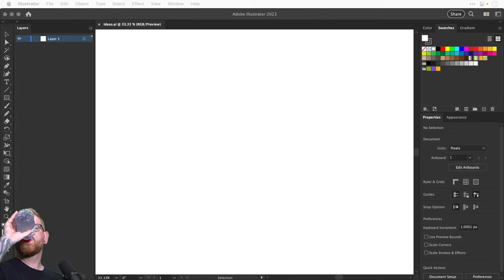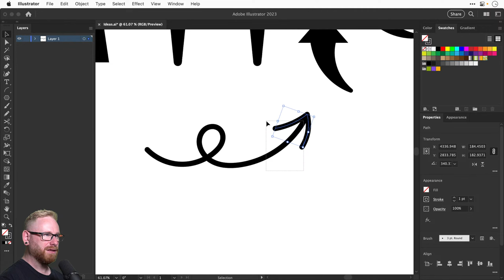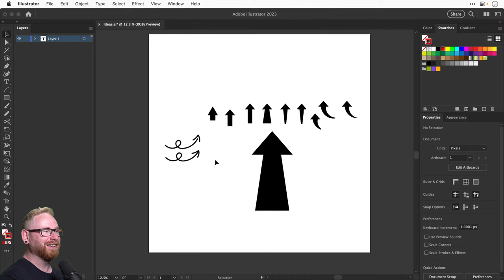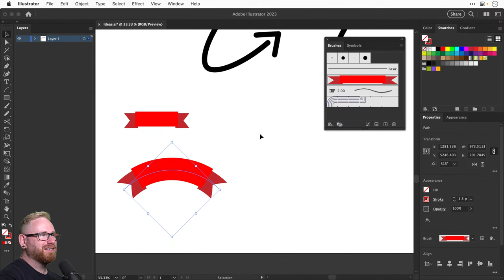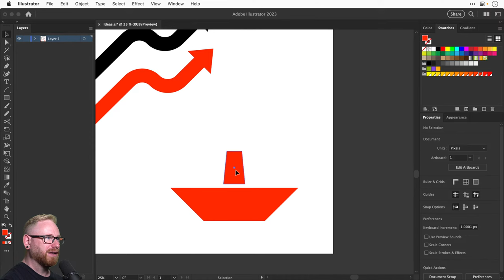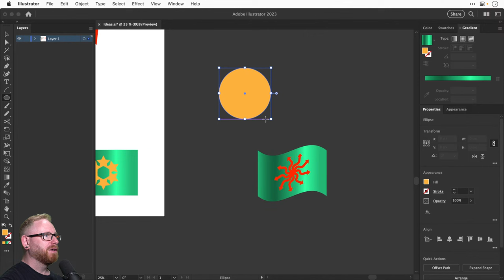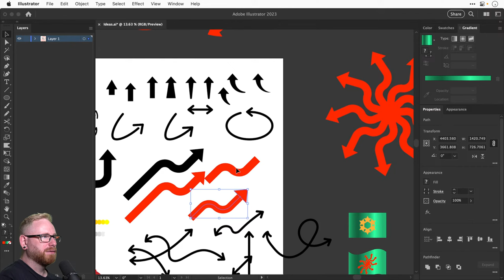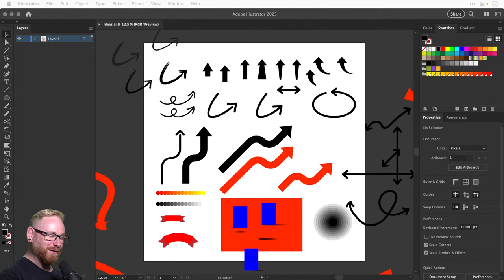The Guide to Drawing Arrows in Adobe Illustrator - Dansky Live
In this livestream we're going to design something together.

➡️ Want to level-up your designs with millions of creative assets?

👥 Join me and other designers in our free private community